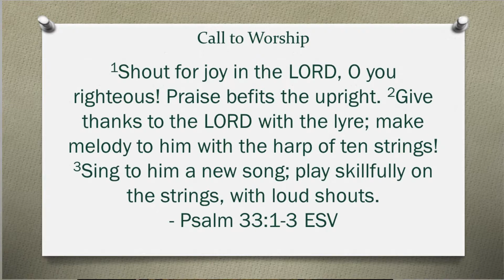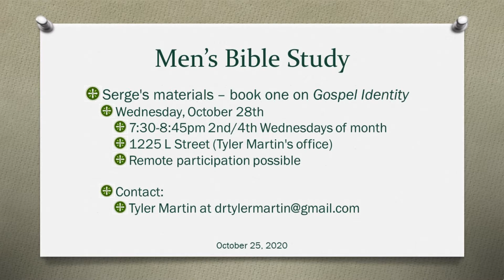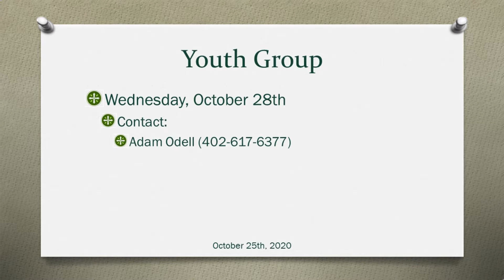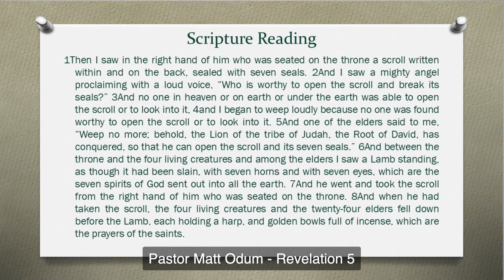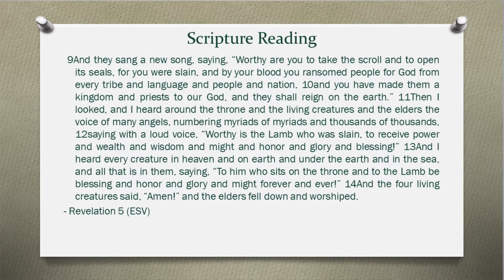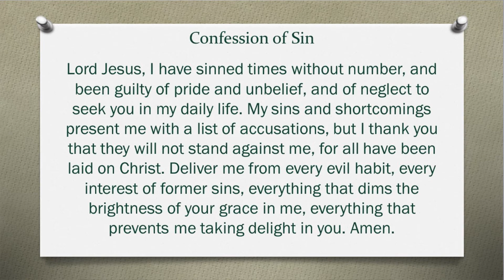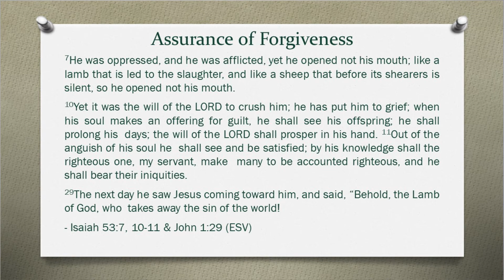Worship Service (10.25.2020)